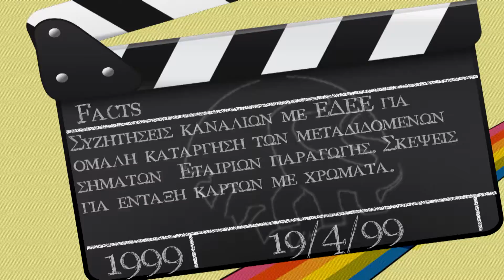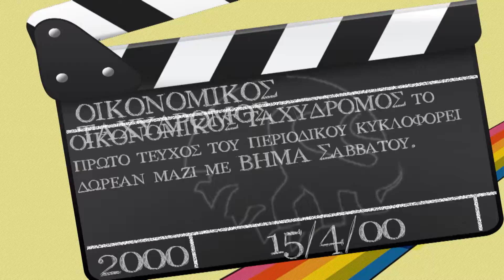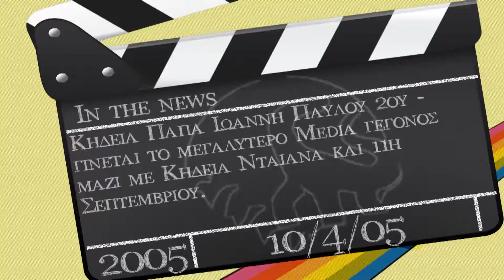APRIL / A Month in the Media